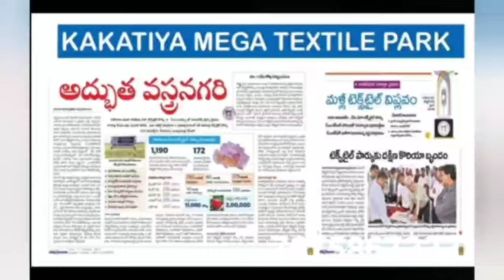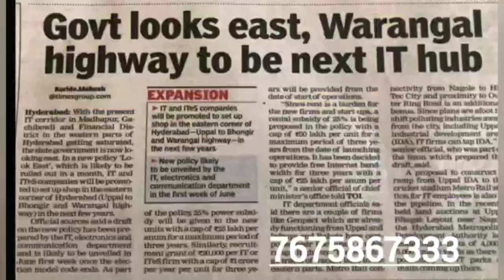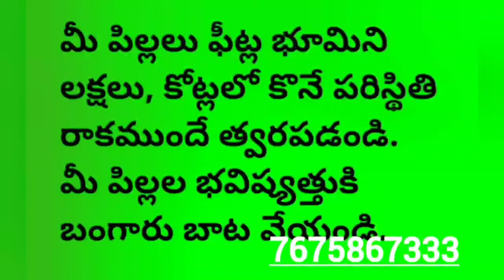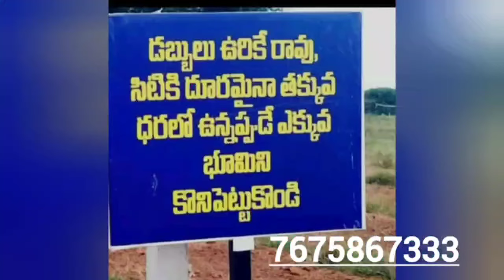11 లక్షలకు ఫార్మ్ లాండ్ తో పాటు ప్రతి నెల 10 వేల Lease Income || Open Plots For Sale || Hyderabad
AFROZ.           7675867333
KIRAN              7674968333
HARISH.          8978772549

OR

👉 INVEST 5.50L & get 5,000/- monthly RETURNS till 50 months

👉 INVEST 11 L & get 10,000/- monthly RETURNS till 50 months

👉 INVEST 16.5 L & get 15,000/- monthly RETURNS till 50 months

👉 INVEST 22 L & get 20,000/- monthly RETURNS till 50 months

*LOCATION*
Near ALER - kolanpakka Jain temple  @ pedaramcharla

 *BENIFITS*
👉 Land growth
👉 Crop income 50%
👉 5 lakhs insurance by RAITHU BHEEMA
👉 Rythubandu crop retuns
👉 Genuine Dharani online registration.
👉 *Lease income RETURNS*

💐 *Highlights* .

👉60fts road facing
👉ZP ROAD FACING
👉JANAGAM to SIDDIPET ROAD FACING
👉KYKK road CONNECTIVITY :
Kesara yadadri kolanpaka komuravelli
👉 4 temple joining road .
Warangal highway
👉 2 RAILWAY STATIONS
👉 GREEN INDUSTRY CARRIDORS

FOR A FREE SITE VISIT CONTACT

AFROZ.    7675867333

OR

 మీకు సంబంధించిన ఇల్లు మరియు ఇండ్ల స్థలాలు అమ్మ తలుచుకుంటే మా చానల్స్ లో అప్లోడ్ చేస్తాము ఆసక్తి ఉన్న వారు ఈ చానల్లో సంప్రదించండి : 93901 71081

Note: The properties shown on this channel are not our own ... We are only working to give the public information. All the things we show in regards to properties are real (ie location, permissions, price etc) ... but legally any litigations have nothing to do with our channel. We only show the property video and only mention what the builder said about that property. So the buyer of the property can certainly buy and know all the things .. Our channel has nothing to do with the gain or loss of Buyer. So buyer can take care.